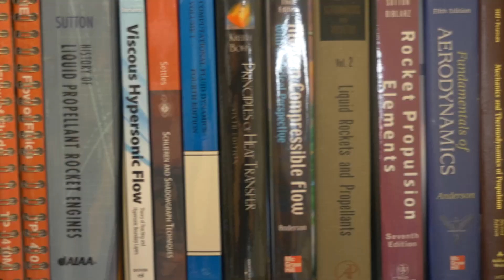Faces of Technology Meet Daniel Jones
Meet Daniel Jones, an aerospace technologist at NASA's Stennis Space Center. Daniel describes his job as a hypersonic fire wrangler. He develops supersonic diffusers for rockets by putting to use what he knows about the effects of fire on metals. Inspired by Star Trek, Daniel helps push exploration by reducing the time and money required to get us off the planet.